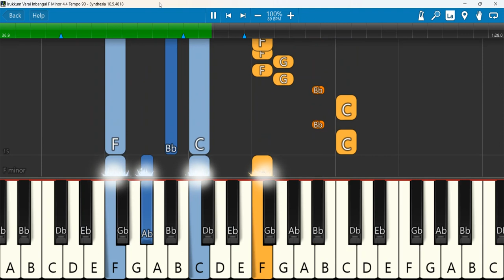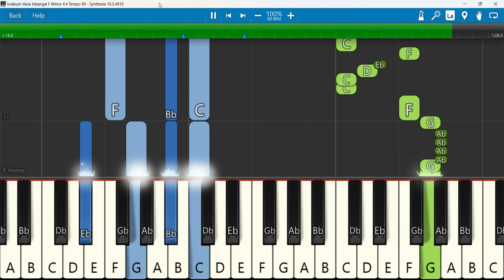Irukkum Varai Inbangal Keyboard Notes F Minor 4/4 Tempo 90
Giftson Durai- Irukkum Varai Inbangal (Official Video)-Tamil Christian Song 2020 -Thoonga Iravugal 3
Keyboard Notes